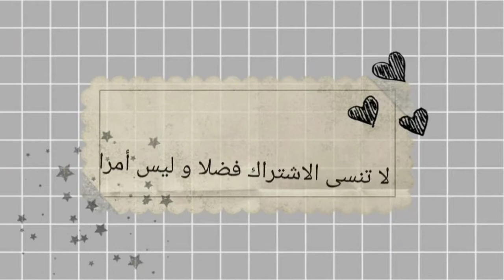الطرز على الراندة.بطريقة سهلة و بسيطة مع خياطة الراندة ام سارة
السلام عليكم مرحبا بكم في قناة أم سارة لخياطة الراندة و الكروشي
في فيديو من أعمالي بشكل رائع أنتمنى أن تعجب المتابعين
للطلب المرجو التواصل عبر الواتساب على الرقم 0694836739

لمزيد من الموضيلات زوروا حسابي على الأنستغرام

راندة_أم_سارةالسلام عليكم مرحبا بكم في قناة أم سارة لخياطة الراندة و الكروشي

ام عمران
أم أيمن - لتعليم الطرز و التنبات
ibd3i m3a laila
dounia channel
قناة معزوزة